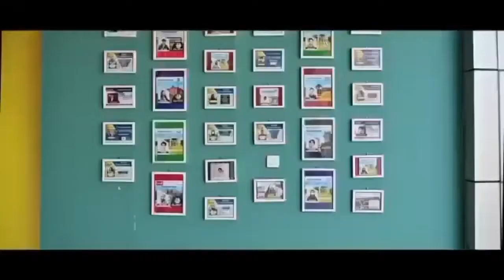Roots International groups of colleges Askari 11 main branch by sheikh Ehtesham ul Haq 03231410598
Roots international groups of colleges admins are open extremely beautiful campus must visit watch and decide
For contact Mr Ehtesham ul Haq 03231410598
Mr Malik Ehsan